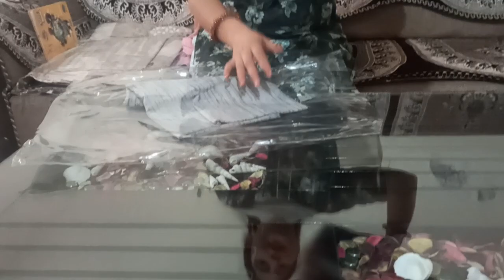fitted bedsheet cod available👍👍👍